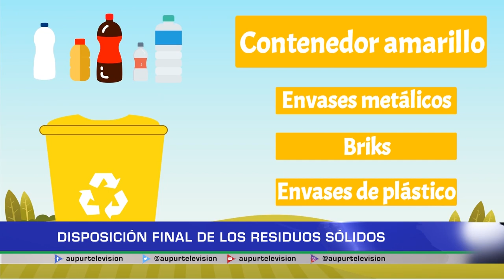Disposición final de los residuos sólidos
La isla de basura entre California y Hawaii, duplicaría en tamaño de Texas. Sobre esto y la problemática actual por la cantidad de residuos que llegan a los rellenos sanitarios hablaremos en compañía de la ingeniera ambiental: Camila Jiménez.